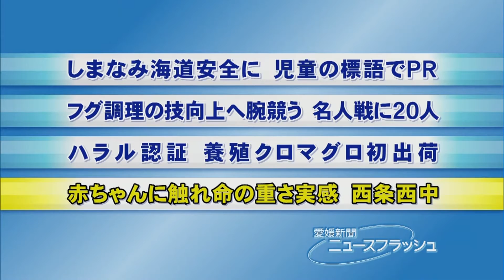赤ちゃんに触れ命の重さ実感 西条西中・愛媛新聞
赤ちゃんや子どもと接して命の大切さを学ぶ「いのちの授業」が２６日、愛媛県西条市氷見の西条西中学校であり、３年生６０人が慣れない手つきで３６組の親子と触れ合った。